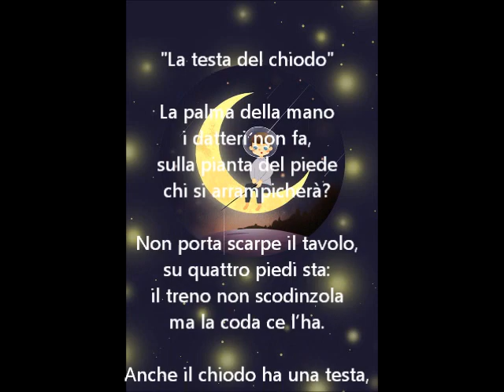“La testa del chiodo” di Gianni Rodari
Terzo giorno di programmazione con "Se la Filastrocca Fiocca". Per il primo appuntamento ecco il contributo della classe IV della Scuola Primaria Istituto Canossiano